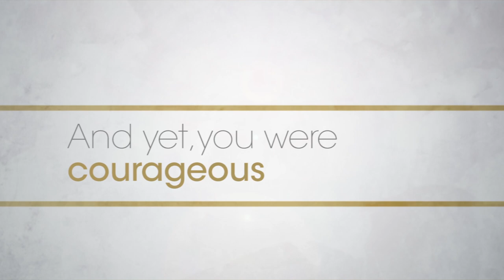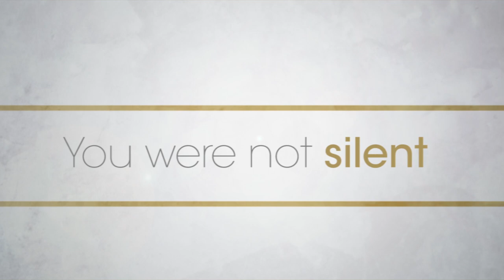2019 UNESCO/Guillermo Cano World Press Freedom Prize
The Laureates of the 2019 UNESCO/Guillermo Cano World Press Freedom Prize are Wa Lone and Kyaw Soe Oo, reporters for Reuters in Myanmar. The Award ceremony of Prize took place on 2 May during the World Press Freedom Day Conference in Addis Ababa, Ethiopia.

The UNESCO/Guillermo Cano World Press Freedom Prize was created in 1997. It honours a person, organization or institution that has made an outstanding contribution to the defence and, or promotion of press freedom anywhere in the world, and especially when this has been achieved in the face of danger. The Prize was established on the initiative of UNESCO’s Executive Board and is formally conferred on the occasion of World Press Freedom Day. The Prize named in honour of Guillermo Cano Isaza, a Colombian journalist who was assassinated in front of the offices of his newspaper El Espectador in Bogotá, Colombia on 17 December 1986

Footage:
Footage of Wa Lone and Kyaw Soe Oo – courtesy of Reuters
The Bitter Taste of Freedom – courtesy of Dixit
International Between the Lines – courtesy of Highlight Films Israel
Footage of Guillermo Cano – courtesy of Caracol TV
The Naked Truth of Myanmar - courtesy of DVB
Multimedia Group Footage of Khadija Ismayilova – courtesy of Radio Free Europe/RL
Footage of May Chidiac - courtesy of May Chidiac Foundation